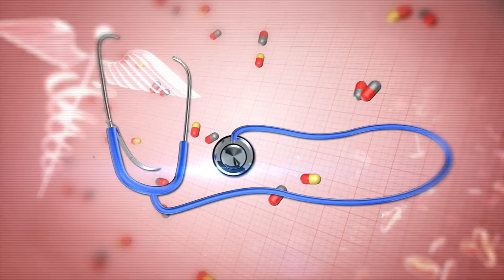இள நரையை போக்குவது எப்படி? | Doctor Tips | Puthuyugamtv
இள நரையை போக்குவது எப்படி?
விளக்கமளிக்கிறார் Dr. Kavitha,